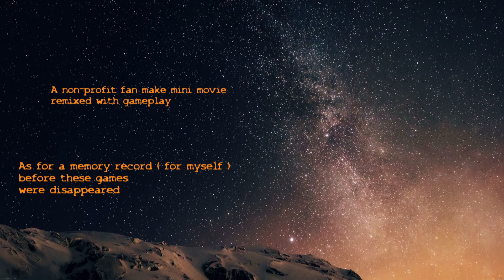Elite X Alien 3 ( We are SPIR )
fan make series for private memory of games i played ! no commercial use.